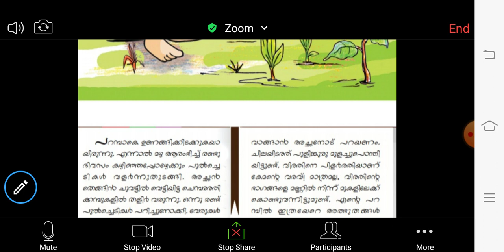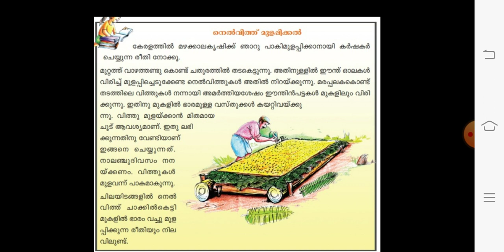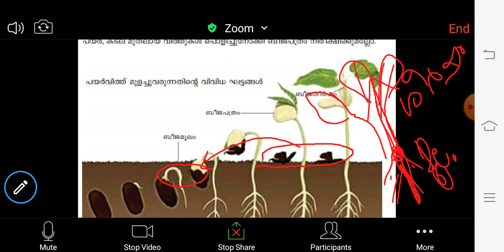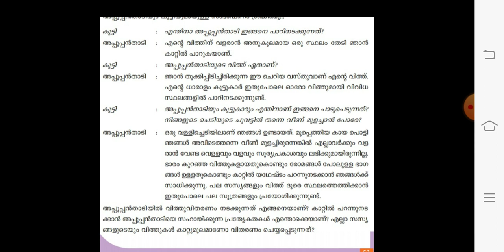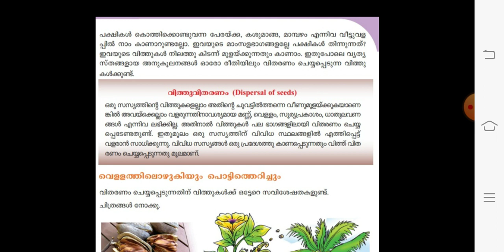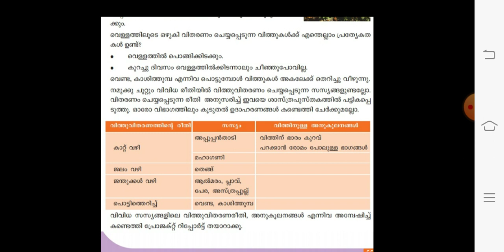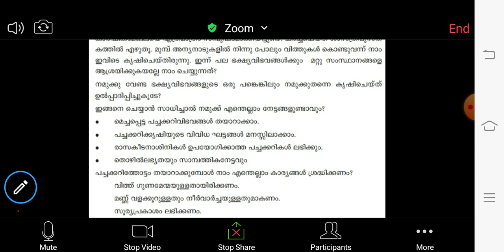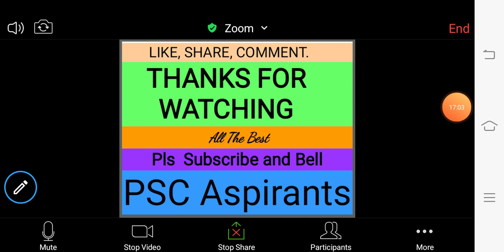PSC 5th അടിസ്ഥാന ശാസ്ത്രം - വിത്തിനുള്ളിലെ ജീവൻ-BASIC SCIENCE LDC LP/UP LGS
അഞ്ചാം ക്ലാസ്സിലെ നാലാമത്തെ പാഠം - വിത്തിനുള്ളിലെ ജീവൻ.. സ്കൂൾ വിദ്യാർത്ഥികൾക്കും അധ്യാപകർക്കും PSC ഉദ്യോഗാർത്ഥികൾക്കും ഒരുപോലെ ഉപകാരപ്രദം.